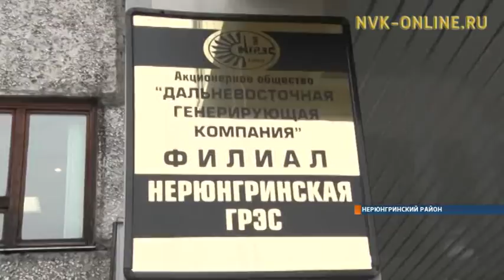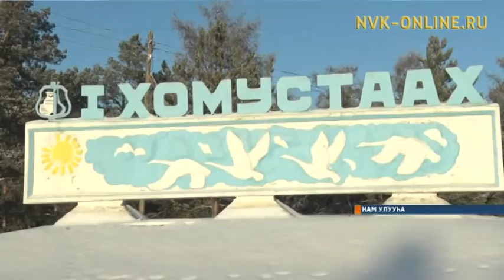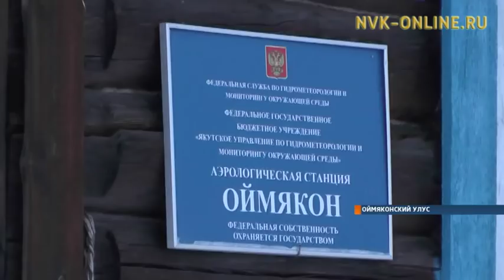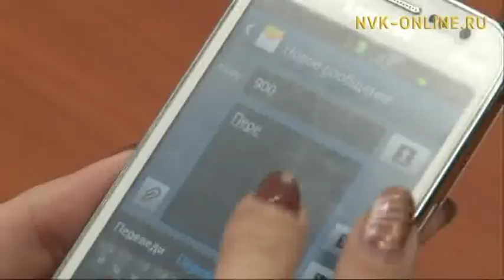Информационная программа "Якутия". Выпуск 15.01.2018 в 13:45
Официальный сайт NVK-ONLINE.RU - Сегодня, 15 января, в эфире информационной программы "Якутия" смотрите:

1. При тушении пожара на Нерюнгринской ГРЭС погиб человек. Что стало причиной возгорания?
2. Оймякон или Верхоянск. Для двух городов Якутии холод не просто образ жизни, но и бренд
3. Получены результаты по обработке драгоценной руды из Верхне-Мунского месторождения